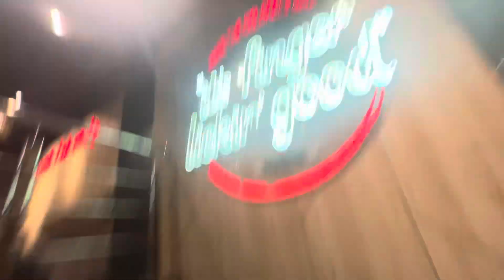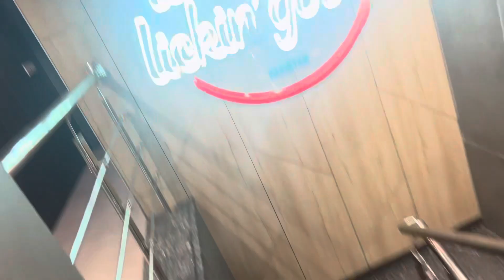Burak Özçivit aka Osman bey biggest meet & Greet at luckyOne Mall Karachi❤️@KurulusOsman